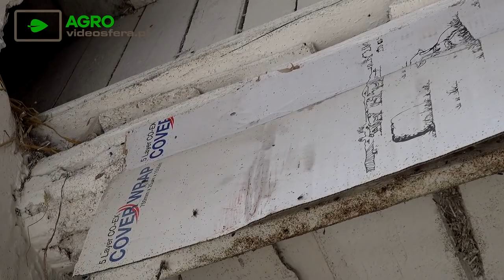IPM w oborze jak walczyć z muchami. Dezynsekcja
Film przedstawia różne rozwiązania dla rolnictwa przy walce z muchami.